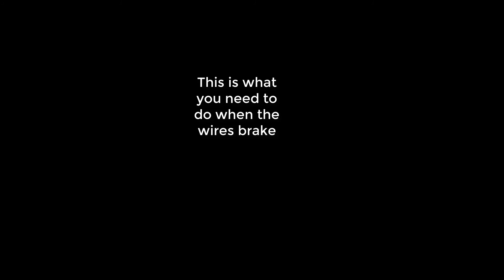Corsair Void Headset Battery life fix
How to fix your Corsair headset when its not charging enough.
You will need to replace the battery.
Here is a link to the one I purchased